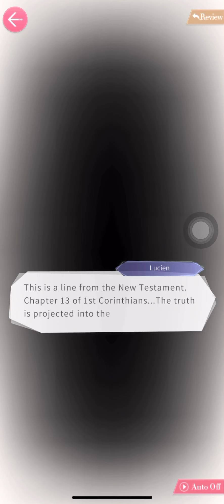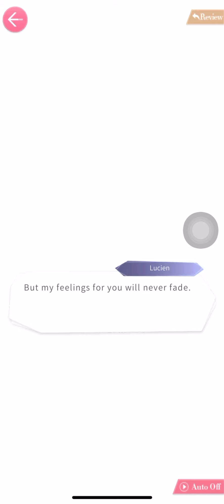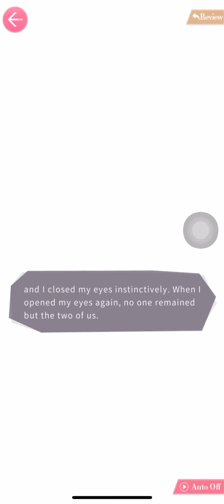Lucien • Dumbstruck Date